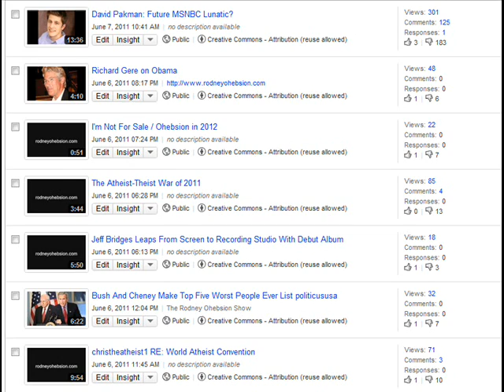My Experience with an Internet Mob (The Young Turks / TYT Army / Cenk Uygur)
The Rodney Ohebsion Show